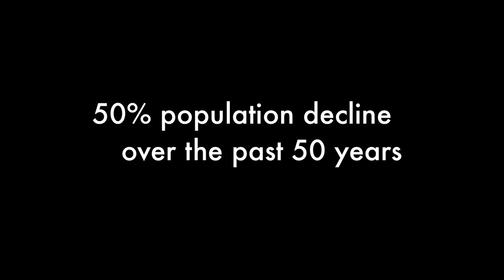Great Apes Survival Partnership - Their Fate is Ours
The Great Apes Survival Partnership (GRASP) is an innovative and ambitious partnership comprised of great ape range states with an immediate challenge - to lift the threat of imminent extinction faced by gorillas (Gorilla beringei, G. gorilla), chimpanzees (Pan troglodytes), bonobos (Pan paniscus) and orangutans (Pongo abelii, P. pygmaeus) across their ranges in equatorial Africa and Southeast Asia.